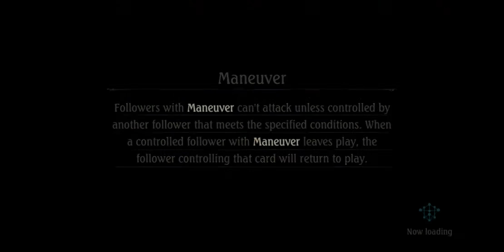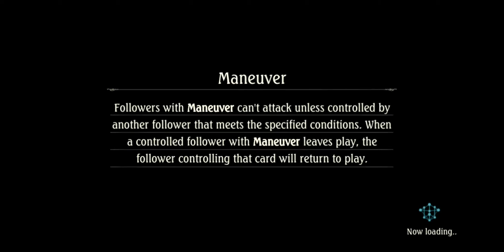[Shadowverse]【Cross Craft】Shadow x Sword ► OOS Rally Storm v2-14 ★ AA3 Rank ║Season 68 #3399║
Game: Shadowverse
Platform(s): Microsoft Windows, Android, iOS, macOS
Developer(s): Cygames
Publisher(s): Cygames
Release Date: June 17, 2016

Decklist(s)
Cross Craft Shadowcraft / Swordcraft
OOS Rally Storm v2: